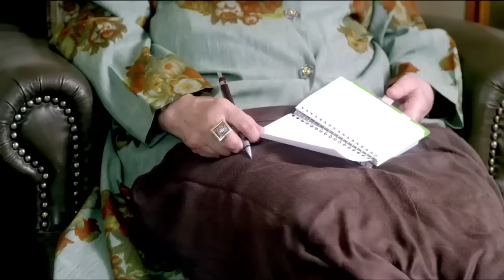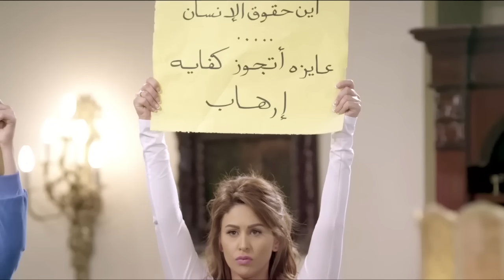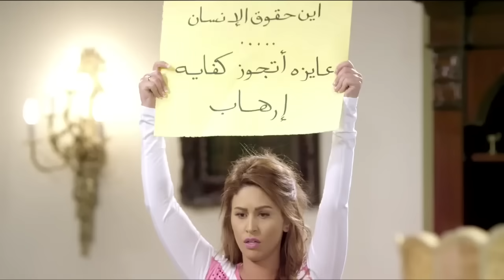مسلسل كيد الحموات الحلقة | 13 | Ked El Hmwat Series Eps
كيد الحموات مسلسل تدور أحداث المسلسل في إطار دراما كوميدية، حول 4 سيدات مختلفات في طباعهن الشخصية، يتزوج أبناؤهن فيبدأن في تطبيق نظرية سيطرة الحموات، سواء على زوجات أبنائهن، أو حتى على الأبناء شخصياً.
بطولة : ماجدة زكي - هالة صدقي - سوسن بدر - إنتصار
 تأليف : حسين مصطفى محرم
إخراج : أحمد صقر
إنتاج: شركة MGR (ممدوح شاهين)
لمشاهدة مسلسل شارع عبد العزيز الجزء الاول كامل hd اضغط علي اللينك .
لمشاهدة مسلسل شارع عبد العزيز الجزء التاني كامل hd اضغط علي اللينك .